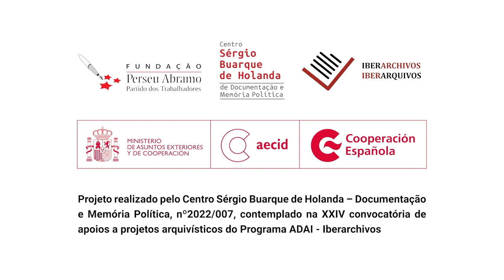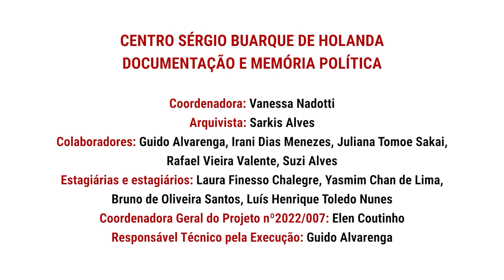Antonia Pedrosa | História Oral: Histórias de lutas da ação setorial de combate ao racismo no PT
A FPA, por meio de um convênio firmado com a Iberoarquivos, está compondo um acervo de registros de história oral, com integrantes que contribuíram com sua experiência de atuação na Secretaria Nacional de Combate ao Racismo, na construção do PT e nas lutas antirracistas. Esta etapa reuniu 10 depoimentos e este é um deles. No vídeo, assista à entrevista de Antonia Pedrosa, gravada em 28 de fevereiro de 2024, no auditório da Fundação Perseu Abramo, em São Paulo.